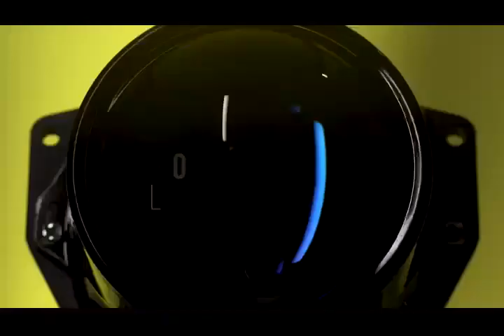AES S500 TRI BIled Projector Lens show to our cusntomers